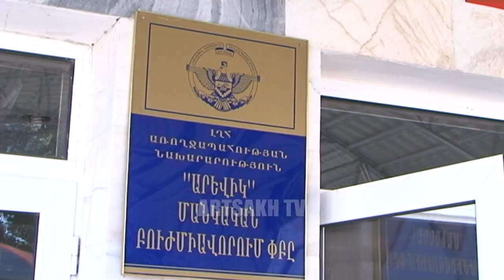ՕՐ ԼՐԱՏՎԱԿԱՆ 18,00. | 08.07.2017